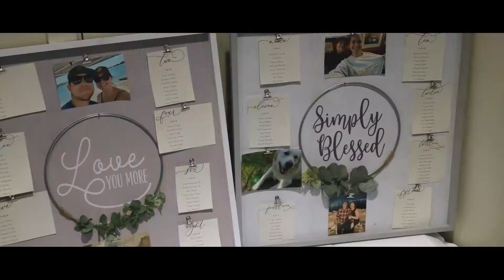Scott and Jessica (Highlights Video)